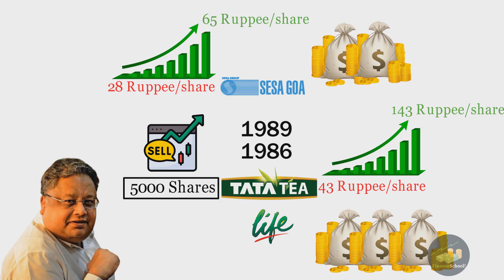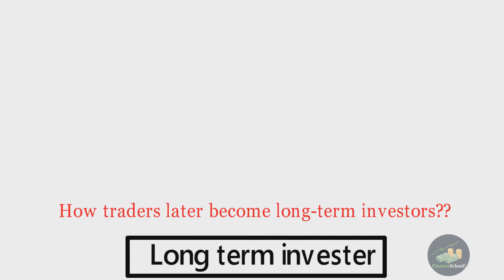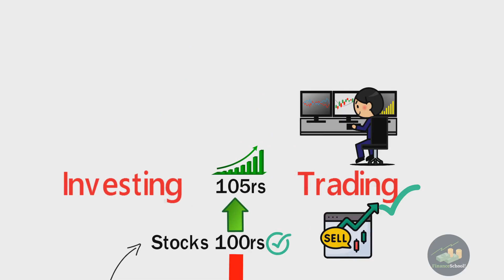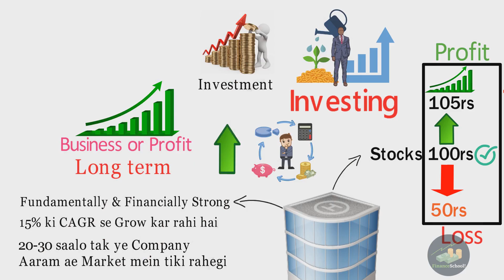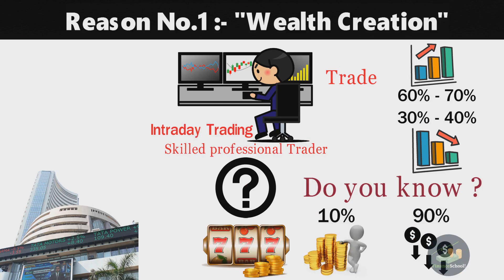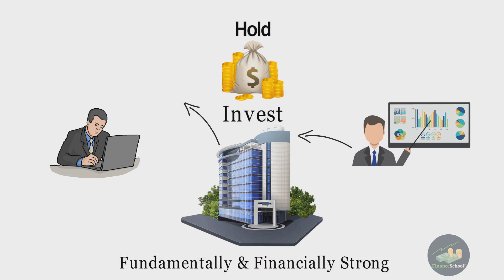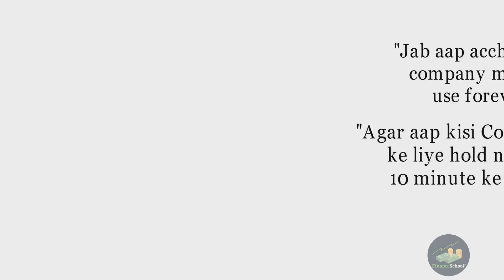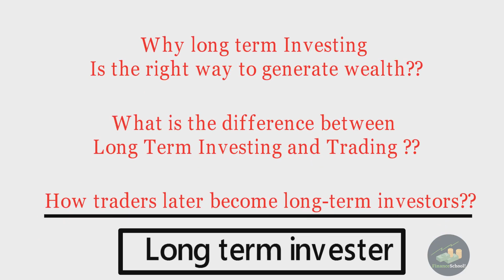Why Traders become Investors in the Long Term? Investing vs Trading and What Should You Choose?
You will learn why traders convert to Investors in long term , the key differences between investing and trading and what should you choose as a beginner in the share market. Watch this video till last to learn the concepts of trading and investing in detail.
Best finance & stock market books -
Mic we use
Note : -
We are not sebi registered. We make educational content for common people to learn about stock market , Investing and basic finance. Our videos are not meant to be taken as financial advisory . Investing and stock market is subject to market risk, so Always invest on your own risk .For any losses , this channel or anyone associated with it will not be liable.